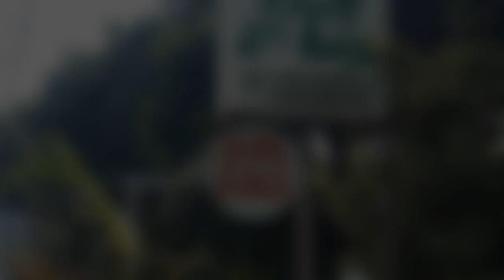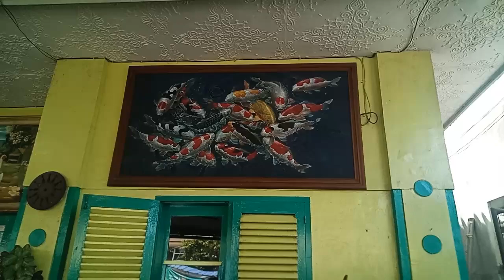Bunga dan Lukisan milik bpk.Selamet singosari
segala macam bunga dan Lukisan milik bapak Selamet disingosari.
terletak lokasinya didaerah pemandian kendedes.
bila berminat membeli bunga ataupun lukisan dan barang antik lainya bisa langsung hubungi kontak beliau. di nomor